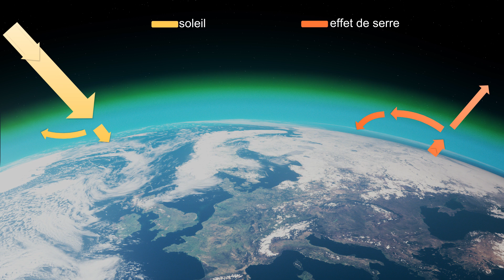8 - Le climat - Sentier de découverte de la Réserve naturelle du Pinail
Une mare est un écosystème où vivent des milliards d’êtres vivants, tous liés entre eux par la chaîne alimentaire. Un équilibre fragile désormais menacé par le changement climatique, les gaz à effet de serre qui augmentent les sécheresses ou l’acidité de l’eau. Mais si les espèces disparaissent, qu’en sera-t-il des services écosystémiques ?